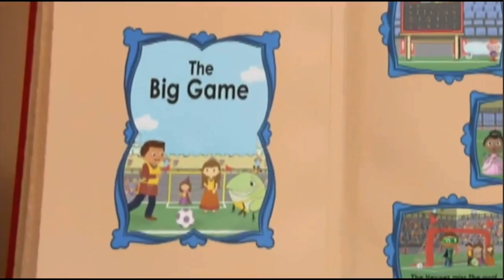February 22, 2024